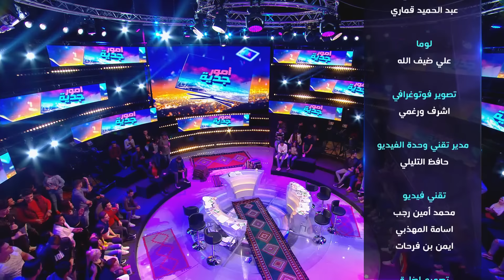Omour Jedia S03 Episode 08 13-11-2018 Partie 03